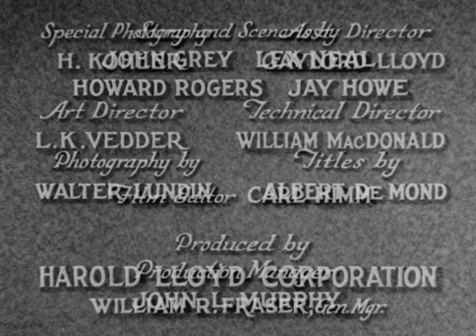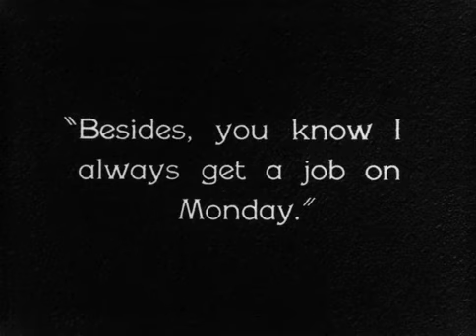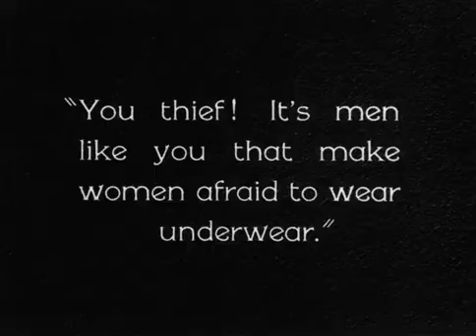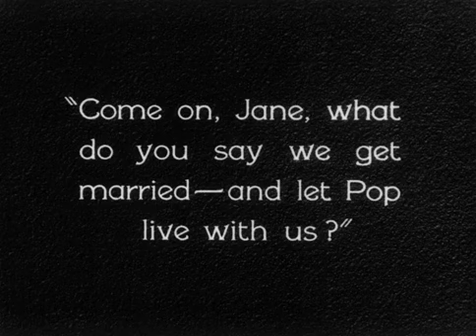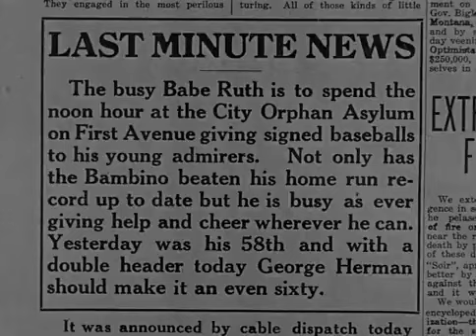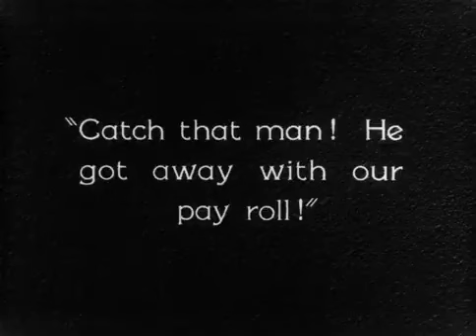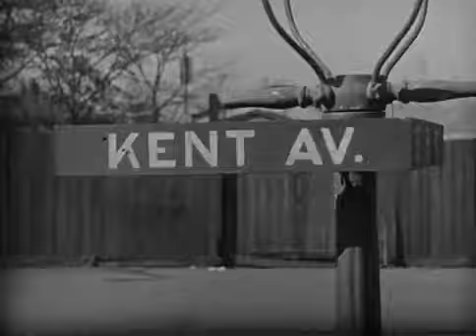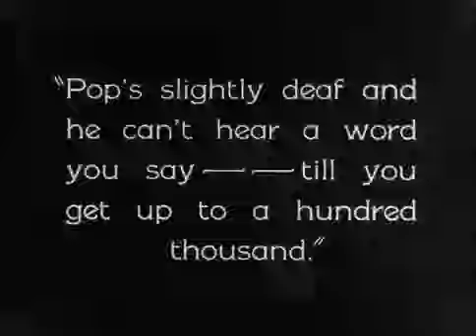Silent Movie | Speedy (A rotta di collo) | Harold Lloyd | 1928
A rotta di collo è un film del 1928 diretto da Ted Wilde con Harold Lloyd, nominato alla 1ª edizione degli Oscar nella categoria Miglior Regia.
Il vecchio Pop Dillon (Bert Woodruff) è il proprietario e conducente dell'ultimo tram a cavalli di New York e da tempo rifiuta di vendere i diritti sui binari da lui detenuti…
Breakneck Speed ​​is a 1928 film directed by Ted Wilde and starring Harold Lloyd, nominated for the 1st Academy Awards in the Best Director category.
Old Pop Dillon (Bert Woodruff) is the owner and driver of the last horse-drawn streetcar in New York and has long refused to sell the rights to the tracks he owns…

Benvenuto nel nostro canale YouTube dedicato a fornire un'esperienza rilassante e piacevole attraverso una raccolta curata di filmati, classici di culto, vecchi film di pubblico dominio, cartoni animati muti e musica senza tempo.
Welcome to our YouTube channel dedicated to providing a relaxing and enjoyable experience through a curated collection of movies clips, cult classics, old public domain films, silent cartoons, and timeless music.